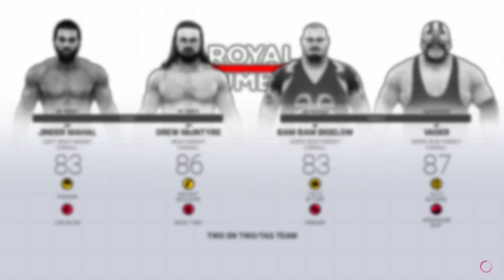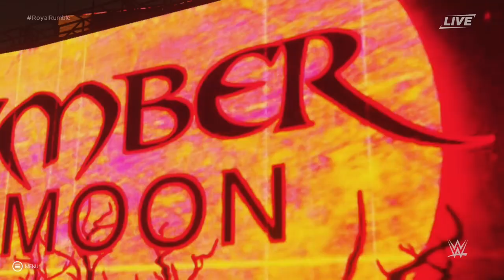KaufmansRumble pt 3 (WWE 2K19)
The world champions of the brands are decided and more -- Watch live